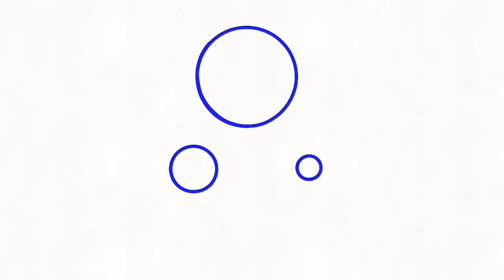How I Made A Lil Animation